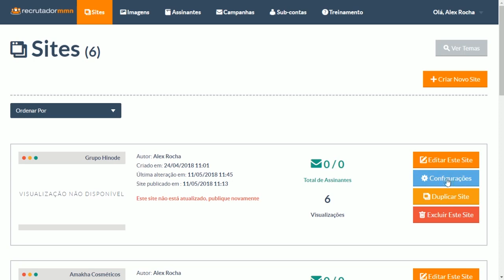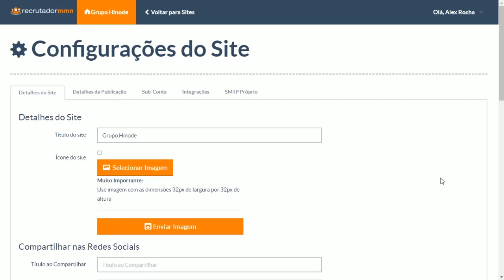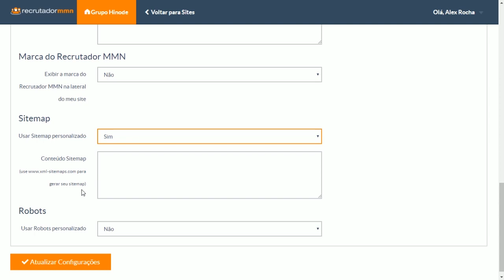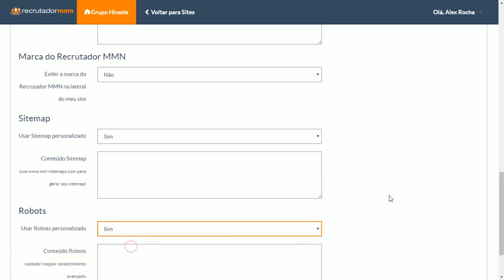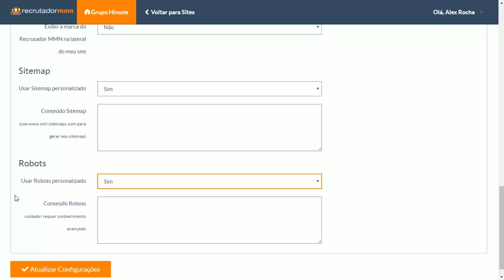[LIVE] Introduzindo Novas Funcionalidades: Edite o Sitemap, Robots e muito mais no Recrutador MMN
Opa, opa, opa!!! Chegaram novas funcionalidades no Recrutador MMN.

Agora você pode alterar os arquivos sitemap.xml, robots.txt, além de poder decidir em qual site seu a marca do Recrutador MMN irá aparecer (disponível nos planos Recrutador e Top Líder).

Esse Live foi ao ar no dia 27/06 na nossa página do Facebook.

Gostou? Ficou alguma dúvida? Deixe nos comentários abaixo!